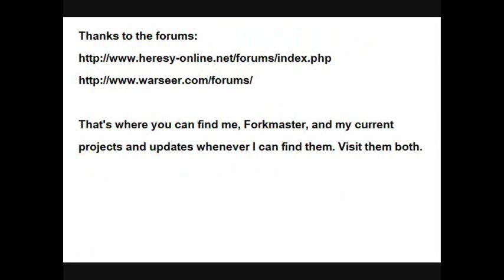Sci-Fi convention in Uppsala 2015! (Midway Update! 2015-09-03 & 04!)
So a convention was held in my home-town so heres the video about it!

1) Better luck tomorrow
2) When the Rain Falls
3) The Chase
4) Run for your life
From:  Music4YourVids.co.uk